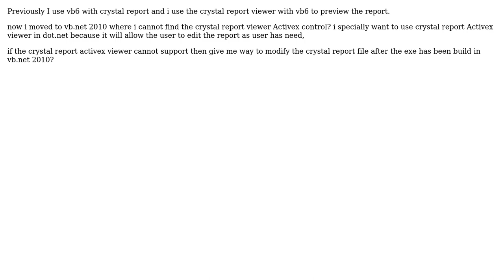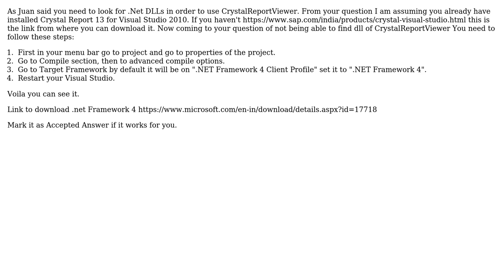Crystal Report Viewer (2 Solutions!!)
Crystal Report Viewer

With thanks & praise to God, and with thanks to the many people who have made this project possible! | Content (except music & images) licensed under CC BY-SA | Music | Images & others | With thanks to user Mohsin Shekh user Juan-Carlos user D.Bhardwaj and the Stack Exchange Network Trademarks are property of their respective owners. You are responsible for your own actions.